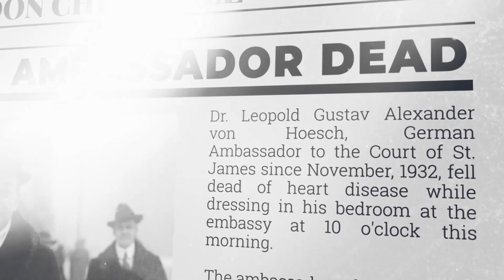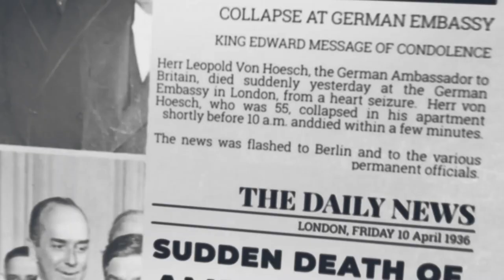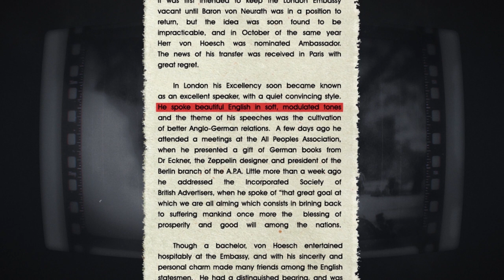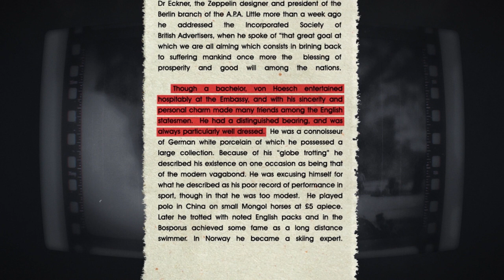Why There Was a NAZI Funeral in London | NEGATIVES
The ominous Swastika flag of the Nazi Third Reich paraded through the streets of London, with full military honours and an adoring crowd.  Sounds like a horror movie.  But in 1936, when then German Ambassador to Britain, Dr Leopold von Hoesch, died suddenly at his residence in London, his funeral resulted in just such an event. The Swastika flag and Nazi Regime would go on to have a completely different meaning in history, and von Hoesch, who was openly vocal against the Nazi regime, would have hated to have been associated with it. This was a Nazi funeral, not the funeral of a Nazi.

Read more about the Ambassador and find out about the memorial to his dog, Giro, in London